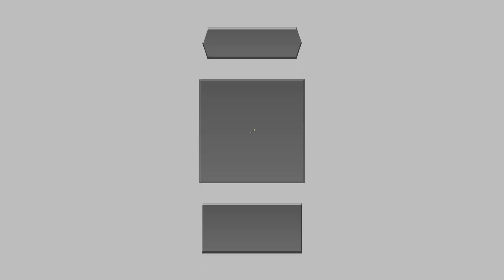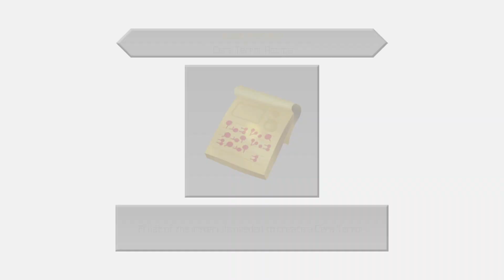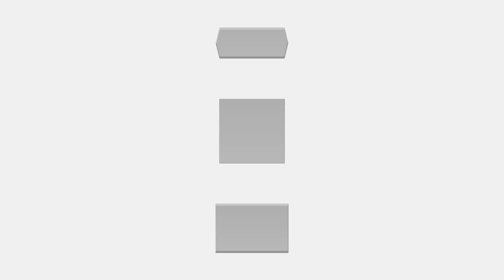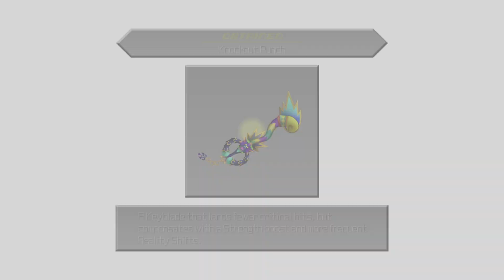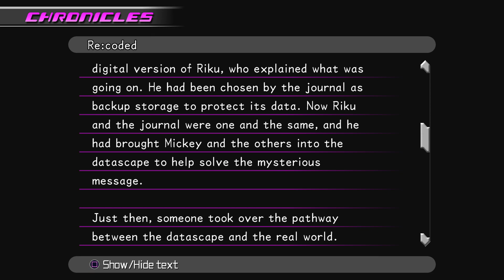TRAVERSE TOWN (Revisited) | Kingdom Hearts Dream Drop Distance HD - Episode 9